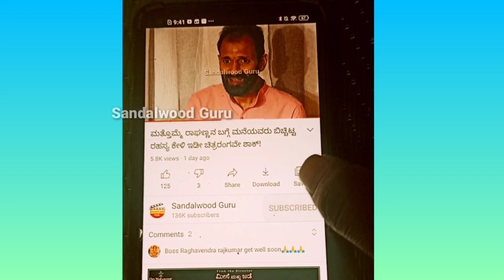ಬೆಳ್ಳಂ ಬೆಳಿಗ್ಗೆ ಊಟ ಕೊಡಲು ಹೋದ ನಿಖಿಲ್ ಪರಿಸ್ಥಿತಿ ನೋಡಿ ಪತ್ನಿ ಶಾಕ್! ಅಯ್ಯೋ ಏನಾಯ್ತು ಗೊತ್ತಾ? ಶಾಕಿಂಗ್!